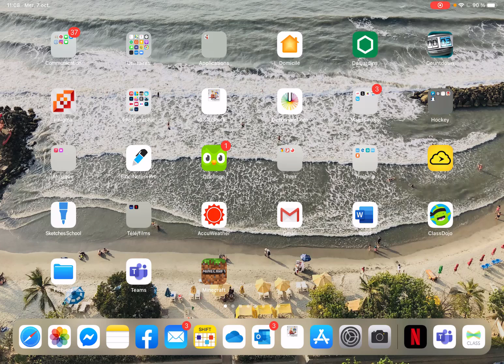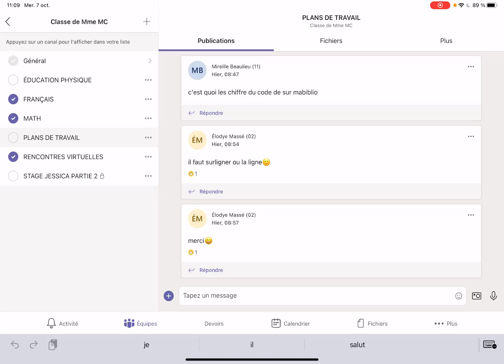Clavarder dans un canal